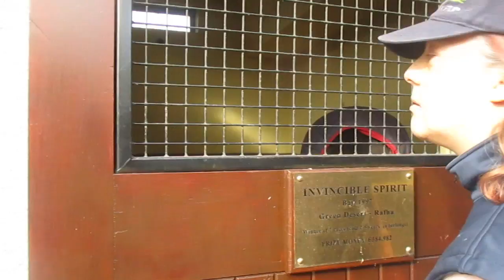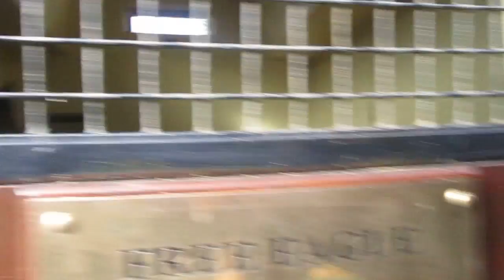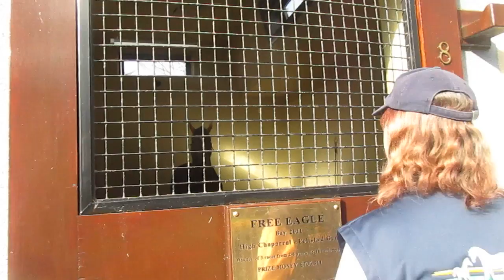The Irish National Stud, Saturday February 17th 2018, Invincible Spirits 21st Birthday, video 2